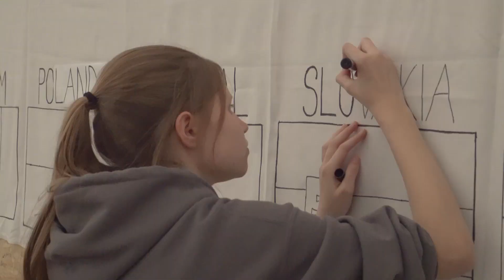PGSI 2019 Slovenia Day1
The slogan of the 30th International Games of the PGSi 2019 is the “United by the field!”. At the field, we are first joined together because of the playground, that is, because of the game of sport, when we are in the role of an athlete. At the same time, we are united at the field, in the role of coach, supporters, animators, that is, all supporters from the community.
Authors: Video team PGSi 2019 (Helena Vrbnjak, Peter Zemljič, Primož Padar, Jaka Korenjak, Samo Remec, Andrej Hočevar, Jan Cvetko, Sara Guzelj)